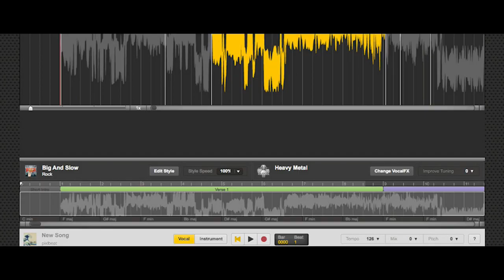अछाम चिसी भुवामेलामा रतन बि.सि र कल्पना बि.सि को देशको बिकासको बारेमा यसरी दोहोरी चल्यो /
Sembhek Music Pvt.Ltd. Present's
SEMBHEK MUSIC  is one of the pioneer production and distribution company that has been working in Nepalese entertainment industry.
Working in the creation of different Audio & Video, Short films, Music videos and many more. We are uploading New short movies, songs, music videos, documentary by buying digital rights as well as creating our own production house. Considering our effort and contribution towards upliftment of Nepalese Entertainment industry.
Sembhek Music Pvt.Ltd.